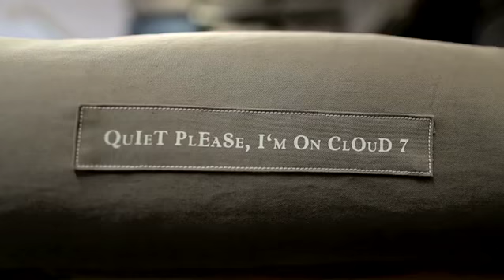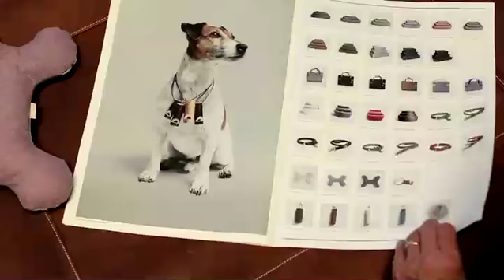CLOUD 7 FOR TUMI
A new collection of travel accesories for dogs signed by Cloud 7 for Tumi